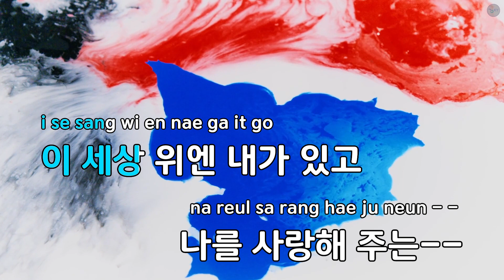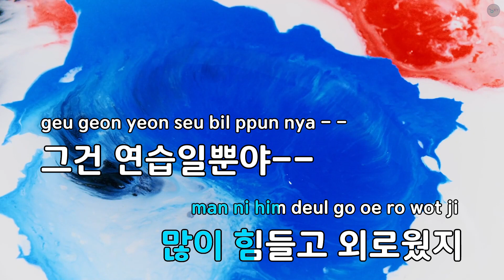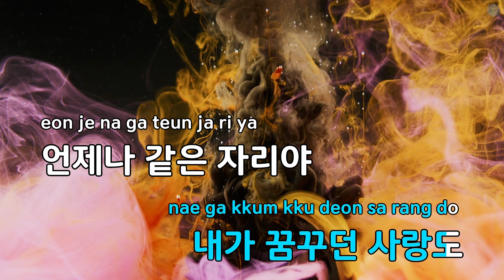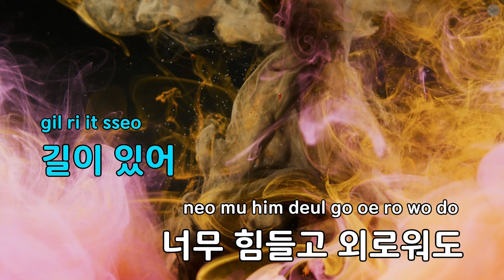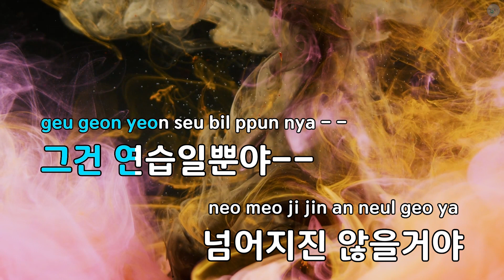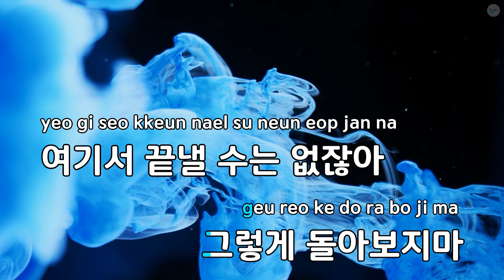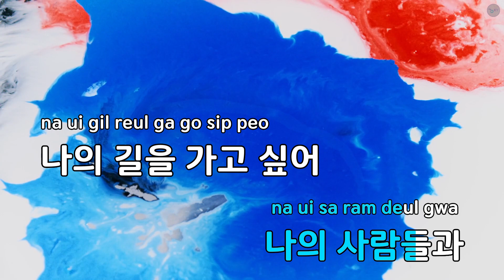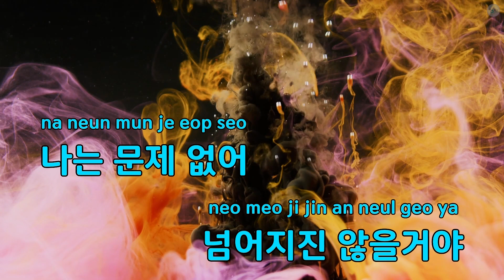[코러스] 나는 문제 없어 - 황규영 (KY.3346) / KY Karaoke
★ 곡 정보 ★
번호 : 3346
제목 : 나는 문제 없어
가수 : 황규영
작사 : 황규영
작곡 : 김성호

Copyrightⓒkeumyoung